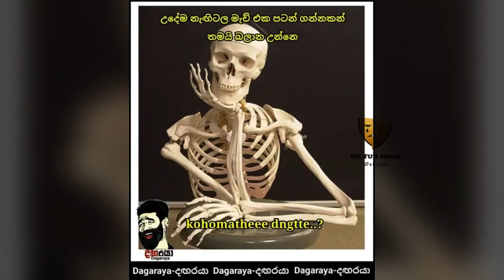CRICKET Special SL vs ZIM World Cup Qualifier Sri Lanka vs Zimbabwe 2023 Bukiye Rasa Katha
rathne
today fb post

bukiye athal
bukiye fun
bukiye fun today
f bukiya
bukiye joke post
bukiye katha
bukiye post
bukiye sapa
bukiye tharu
bukiye wadan
Athal Meme
Sinhala Wal Katha
Wal Katha

bukiye athal
rasa katha
bukiya
athal bukiya
athal nukiya
ada bukiya,
bukiye fun
bukiye rasa katha new,
fb athal,
Bukiye
memes,
fb posts
bukiye rasa katha letest
bukiye rasa
2021
Sri lanka Police
iphone
Basil Rajapaksha
adaderana
derana live
sri lanka police vehicles
hiru news
derana
kusal mendis
niroshan dikwella
ayubo one
HC fun
piumi hansamali
ape amma
bts
vidiq
sri lanka cricket
news first
derana news
Sinhala
Sri lanka
news
tubebuddy
social blead
how to
wal katha
sinhala wal katha
derana live
letest news
the weekly
the Entertainment
dewani inima
the voice
the voice of srilanka